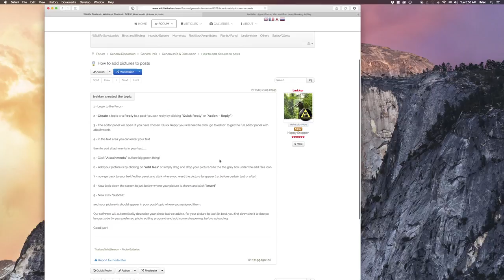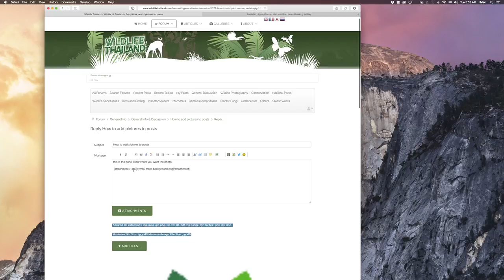Add an image in Joomla Kunena Crypsis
How to add an image in Joomla Kunena forum when using the new Crypsis template in Kunena 4